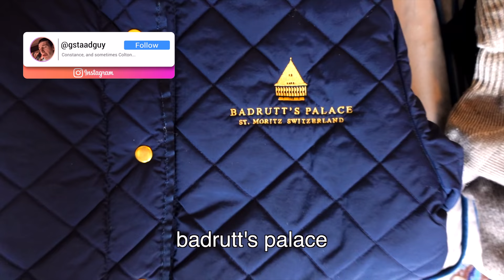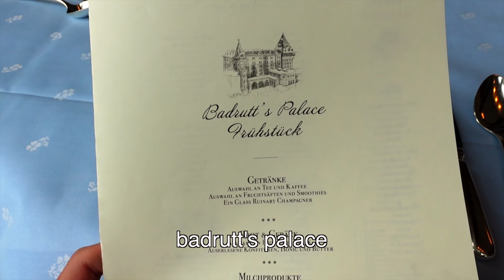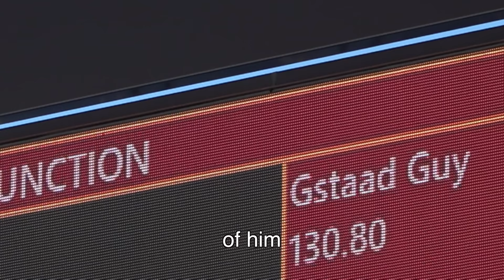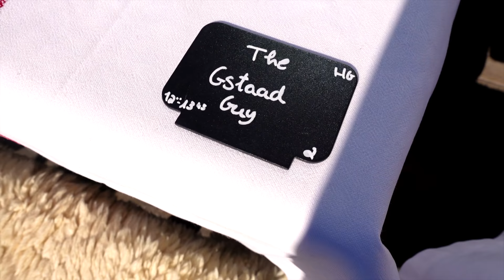Gstaad Guy, Vlog 2: St. Moritz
Colton & Constance (the Gstaad Guy) go to St Moritz for the first time.

Follow @GstaadGuy on Instagram, TikTok, and Cameo for more!
Merch on GstaadGuy.com